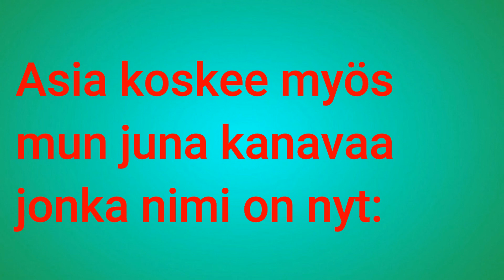Kanava-Edit #2 • Nimen vaihto! (vanhentunut)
NIMI ON JO VAIHDETTU TÄSTÄKIN UUDEMPAAN! NYKYÄÄN ESIINNYN NIMELLÄ MIISKET.

Ilmoitus asia:
MiiskuBoe222 vaihtui Miiskun1:een. Syy miksi kanava vaihtui: Monet kehottivat nimeä lyhyempään ja omastakin mielestä Miiskun1 sopii kanavalle paremmin. Jos mietit että mikä on Miiskun1, niin se tulee "Kanavastani" eli kyseessä on Miiskun, ja numero 1 nimen lopussa tarkoittaa "ensimmäistä" eli kanavan nimi on Miiskun1.

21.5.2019: Tuossa n. 2 kuukautta sitten vaihdoin jälleen kanavan nimen. Nimi on tällä hetkellä Miisket.